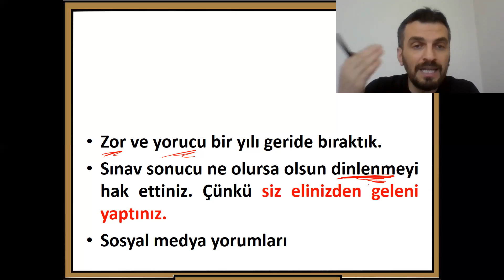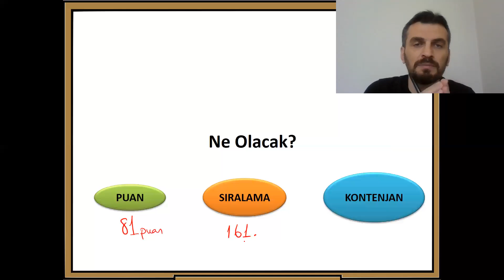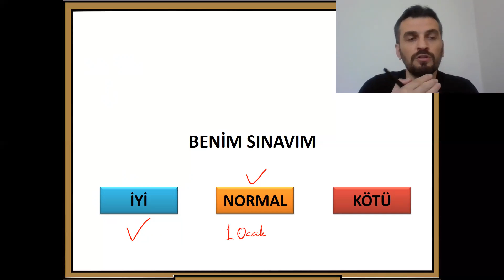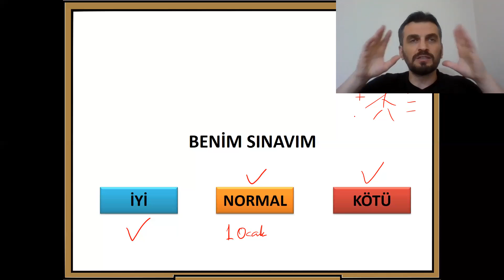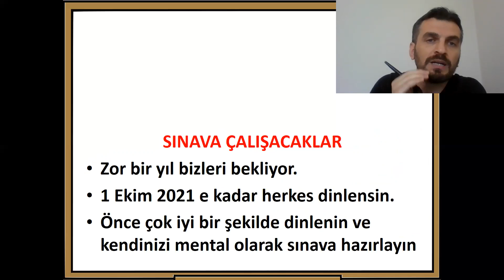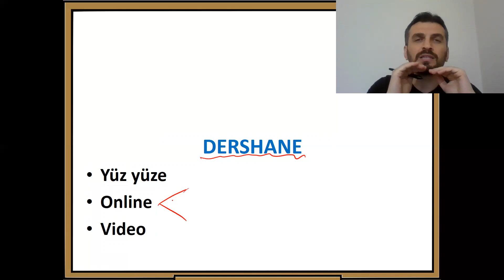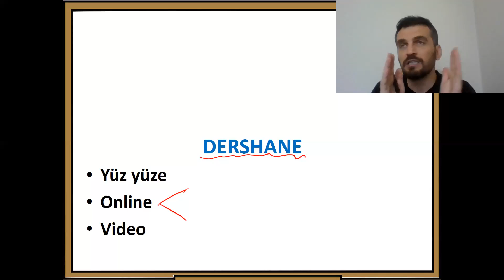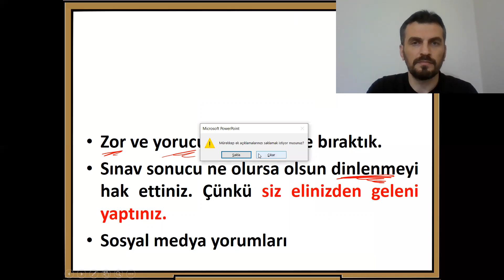KPSS 2021 ve SONRASI